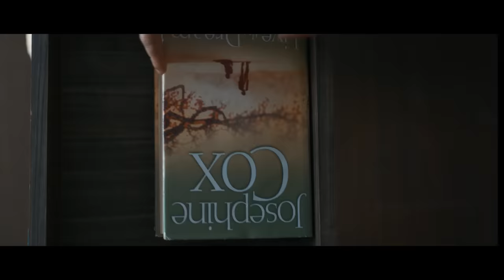Gandhi Talks | Movie Announcement | Vijay S | Arvind S | Aditi R Hydari | A.R. Rahman | Siddharth J